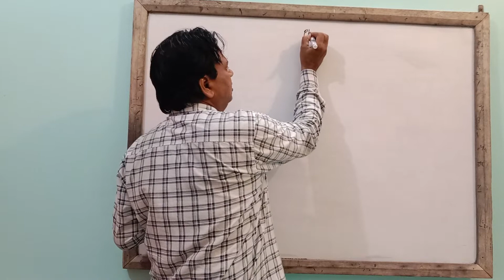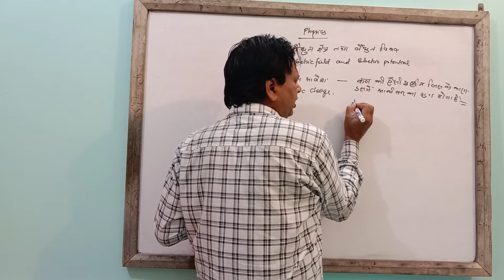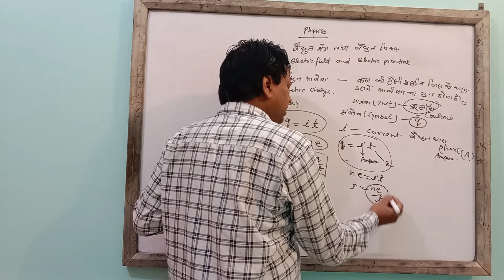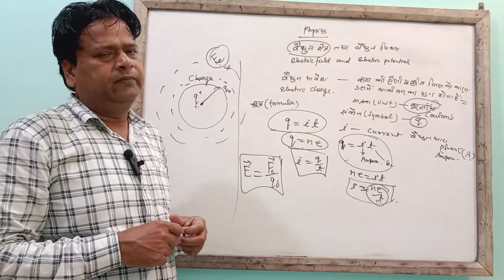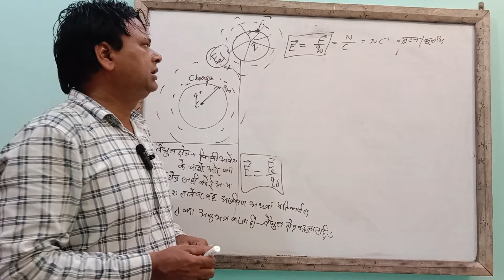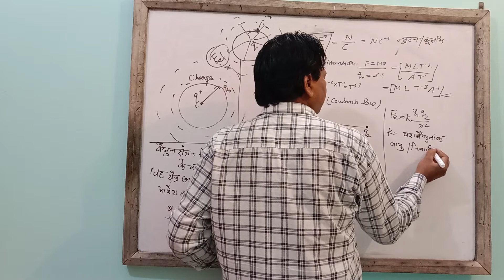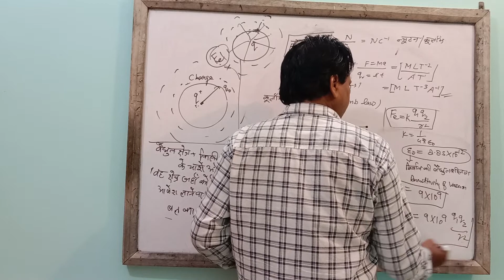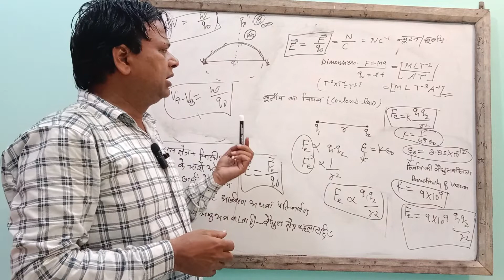Electric Field and Potential (part-1)class11physics